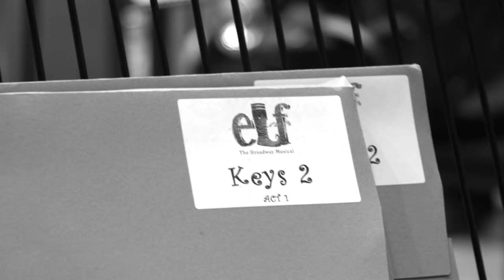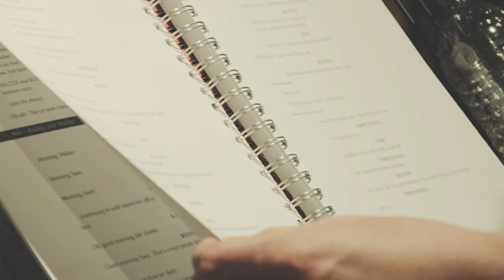Behind-the-Scenes at the ElfCastRecording: Part I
Behind the scenes at the studio recording of the London cast of ELF the Musical! Watch to catch a glimpse of the brilliant Ben Forster and Kimberley Walsh :)